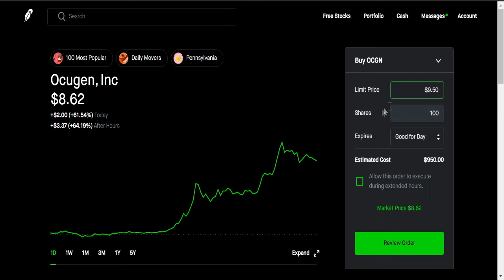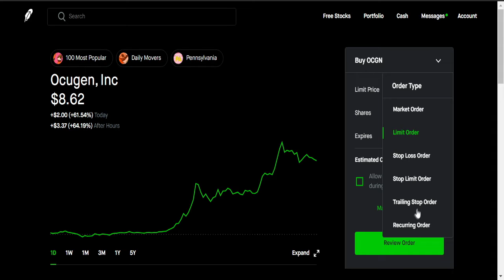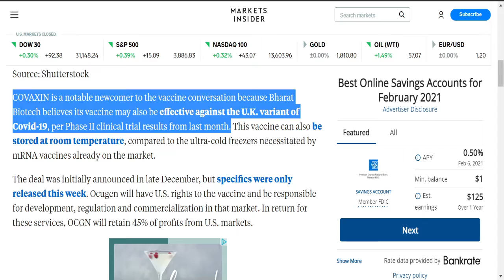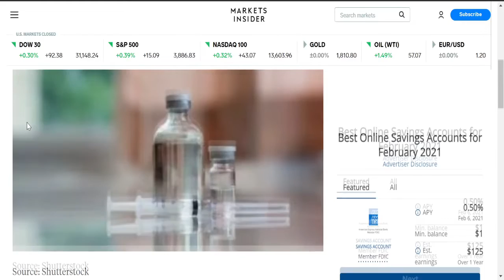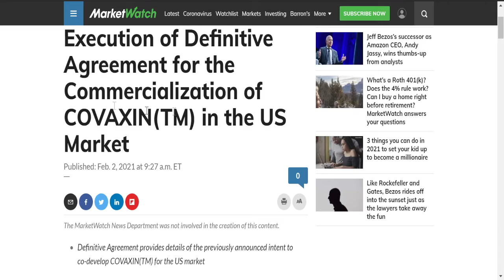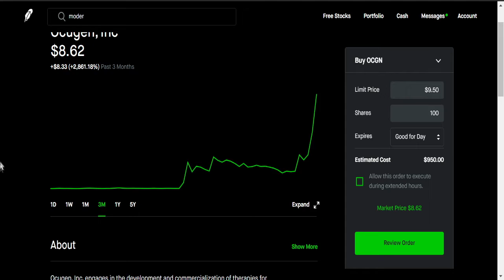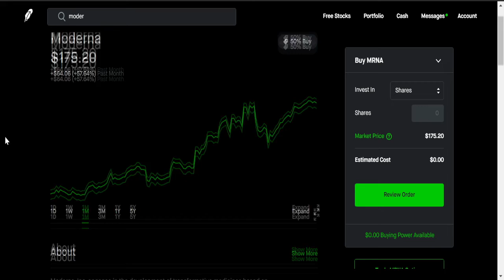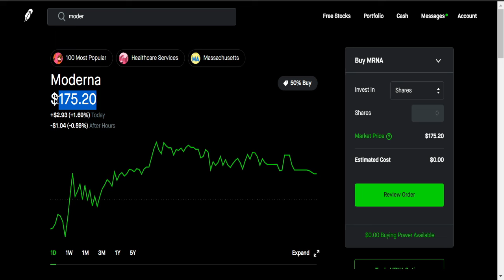This Penny Stock Is On Fire- 2021 Penny Stock!!!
The next hot penny stock for 2021.